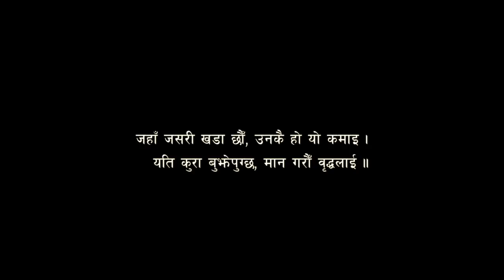Aba Hamro Palo || Sajal Neupane || Kedar Neupane